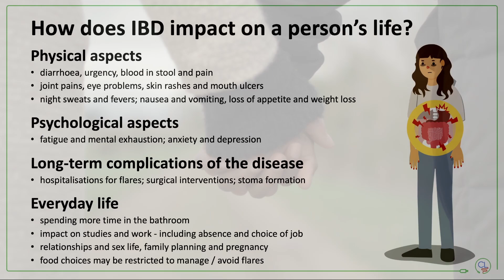The urgent unmet need in IBD and the impact on patients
Crohn's disease and ulcerative colitis are common inflammatory bowel diseases.

They affecting nearly 1 in 100 people in the UK, across Europe and N America, with rapidly rising incidence rates across the world.

Impact on patients can be very profound - physical symptoms, psychosocial features and the long term complications of the disease and the drugs. But it is the impact on everyday life that can be most significant for the individual.

We have a series of unmet needs in 2022 from raising awareness and ensuring equity of care to the need for new therapies, better monitoring systems and a holistic approach that results in meaningful healing.

Video Editing by @IBDNathan Nathan Constantine-Cooke
Graphic design by @ErikRva

PROFESSOR CHARLIE W LEES FRCP(Ed) PhD
Charlie is Professor of Gastroenterology at the University of Edinburgh, a UK Research and Innovation Future Leaders Fellow (UKRIFLF) and Consultant Gastroenterologist in the Edinburgh IBD Unit. His clinical, teaching and research interests have been focused on inflammatory bowel disease (IBD) since 2003. He was awarded his PhD in the Genetics of IBD and the prestigious UEG Rising Star award in Gastroenterology, both in 2009. Following this he spent 10 years working as a full-time consultant gastroenterologist leading an increasingly busy and complex IBD clinic.

In 2019 Charlie was awarded a personal fellowship from UKRI - worth £1.7m - that enabled his transition to full-time academic gastroenterology. His research team are based in the Centre for Genomics and Experimental Medicine within the Institute of Genetics and Cancer in Edinburgh.

Charlie’s core mission is to improve outcomes for people living with IBD.

His team are working on predicting outcomes in IBD, using routinely collected NHS data (the Lothian IBD Registry) and dedicated multi-modal prospective cohorts to build predictive models.

He is Chief Investigator of the PREdiCCt study, which has recruited 2650 patients in clinical remission with detailed baseline phenotyping (clinical, psycho-social, lifestyle, environmental, dietary, microbiome and genomics) and a minimum of 24 months longitudinal follow-up.

Conflicts of Interest
Professor Charlie Lees has acted as a speaker and/or consultant to Abbvie, Janssen, Takeda, Pfizer, Galapagos, GSK, Gilead, Vifor Pharma, Ferring, Dr Falk, BMS, Boehringer Ingelheim, Novartis, Sandoz, Celltrion, Fresnius Kabi, Tillotts, Trellus Health and Iterative Scopes.